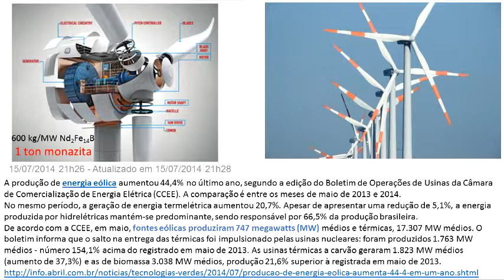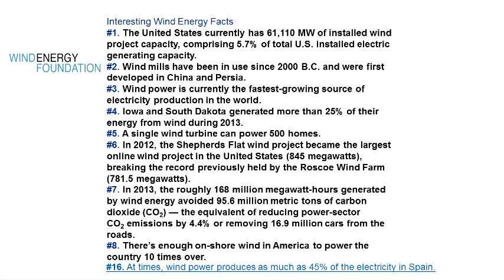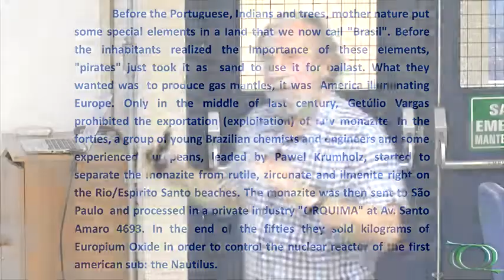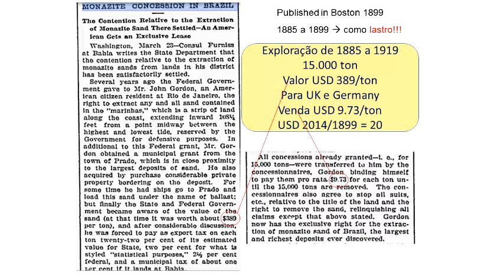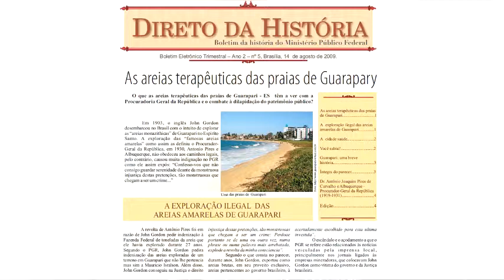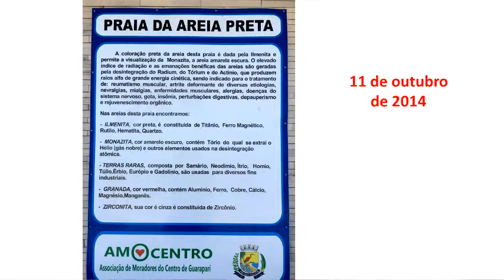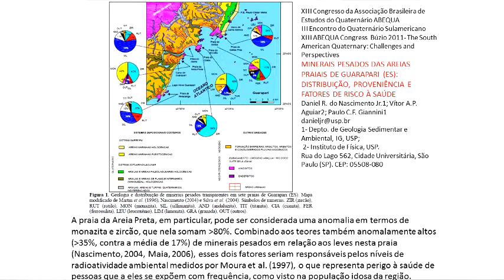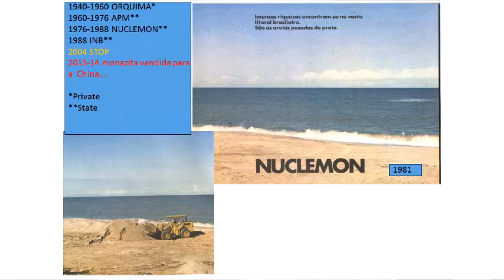Seminário Geral - As Terras ‘Nossas’ de Cada Dia - Pt.2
2ª parte da palestra "As Terras ‘Nossas’ de Cada Dia" do Prof. Dr. Osvaldo Antonio Serra, (FFCL Ribeirão Preto/USP).